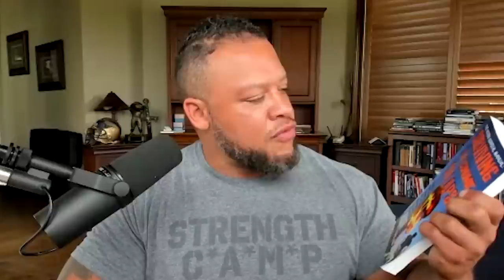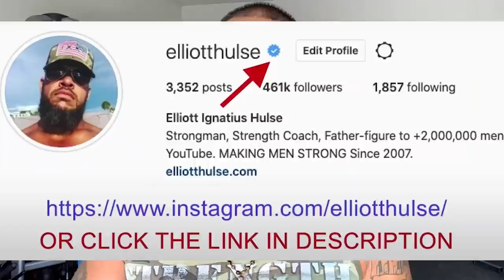3 Books For PREPPING & SURVIVING The Great Reset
In this short video from a live Q&A with my private group of men who are growing stronger everyday in every way, we talk about the best survival resources men must know. Let me know what you think.

Done.